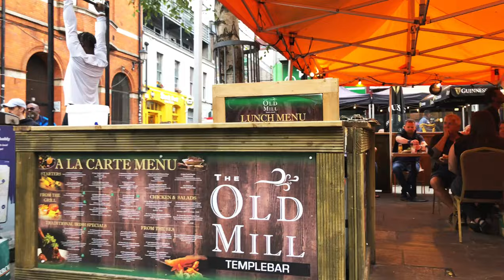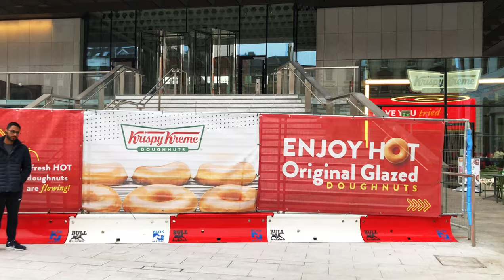Temple Bar Dublin Ireland, 28August 2022, 18:40, 4K walking tour | Travel with Atiq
Dublin city centre walking tour of Millennium walkway, Temple Bar and College green is very enjoyable and Exciting specially in the evening time. The centre of Dublin has a very organic feel to it, with its winding, narrow streets and low buildings. There is only one grand avenue in the centre and that is O'Connell Street.

📍  Dublin Ireland
   28th August 2022,   18:40
☀️     Sunny
🌡      20℃
🎥 Video Timeline :
00:00 Intro
00:39 Abbey street
01:10 Millennium walkway
02:50 Bloom lane
04:39 Millennium Bridge
06:30 Eustace street
07:10 Temple Bar
10:25 Temple bar square
17:00 College green

Today’s video:

Dublin Ireland walking tour 2022,
walking around Dublin city centre,